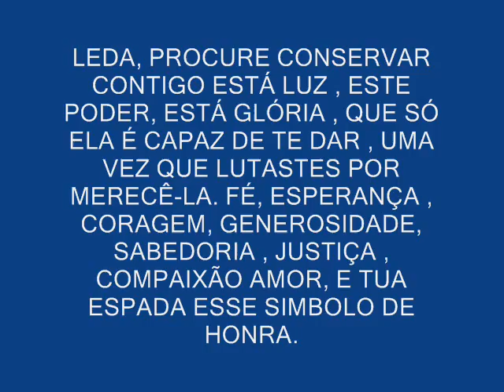JORNALISTA LEDA DO PRADO , RECEBE A ESPADA DO GUERREIRO DA LUZ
Acandidata para ocupar a cadeira ,vaga 8 da casa de Machado de Assis , na Academia Brasileira de Letras,  Jornalista Leda do Prado, Recebe a espada Sagrada do Guerreiro da Luz , do seu Mestre Joaquim Cabral Guedes,OLIDADOR.Leda , LUTASTES POR MERECÊ-LA COM AMOR , FÉ, ENTUSIASMO , PERSEVERANÇA, TRABALHO, AMOR , HONRA ,CORAGEM, COMPAIXÃO, GENEROCIDADE . O PODER DO VERBO  DIVINO E O PODER DA PALAVRA HUMANA .ESTÁ ESPADA LEDA É VALIDA PARA TODO O CONJUNTO DE FORÇAS CÓSMICAS E TODO O PODER DO UNIVERSO,COM   TODA A PROTEÇÃO DIVINA,  OS MILAGRES DE CADA DIA , JUNTOS COM OS ANJOS, E O AMOR E A ALEGRIA E FELICIDADES ,ESSE SIMBOLO A ESPADA QUE LUTASTES POR ELA E TUA .